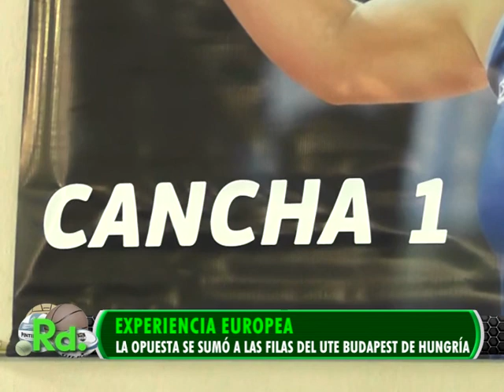PRISCILA BOSIO NOTA